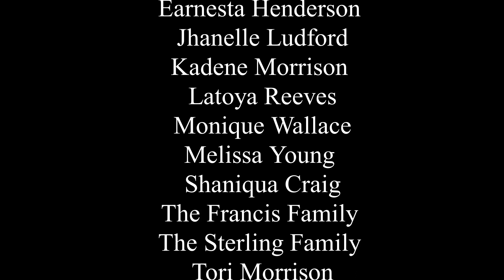SMILE || MPSDA Version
We know that times are challenging right now but just SMILE
Look for the full video on Saturday, June 6 2020

Song
I Smile
Artist
Kirk Franklin
Licensed to YouTube by
SME (on behalf of Fo Yo Soul/Gospo Centric)